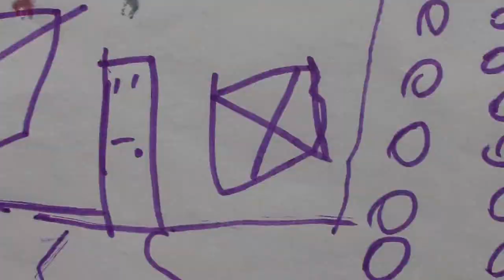The Semantics - Shine On You (Mamas Xmas Song)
Feature Single from The Semantics hailing from South Wales, from the upcoming feature "Telling Tales". All Artwork Provided by Josie Stewart, William, Matthew, Connor, Keira, Bethany, Rhys & Chloe. Edited by M. Hurley. Copyright for Sound Recording and Artwork Rights by Andy Coleman. Recorded, Engineered, Mixed & Mastered by Rob Reed.
The Proceeds from this Song and CD go towards all Local M.I.N.D. and other Charitable Organisations.